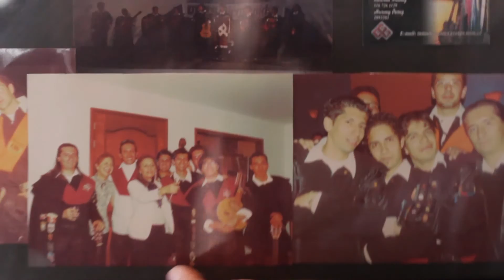Homenaje al estudiante egresado Javier Velandia 2016